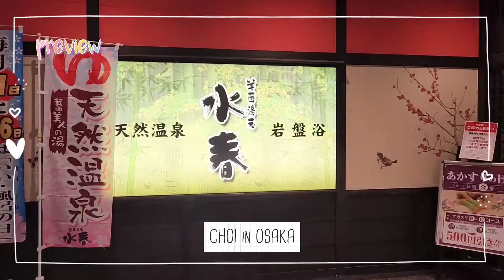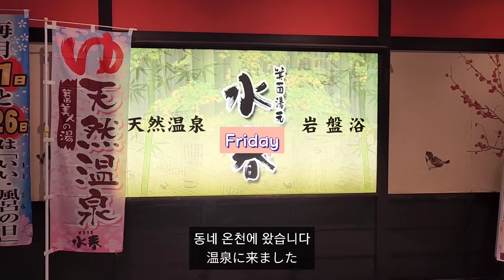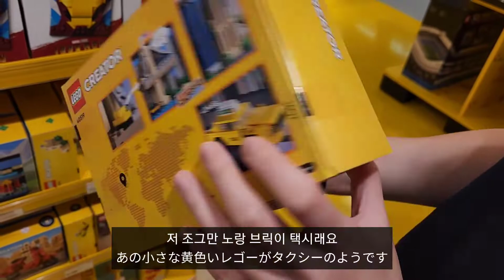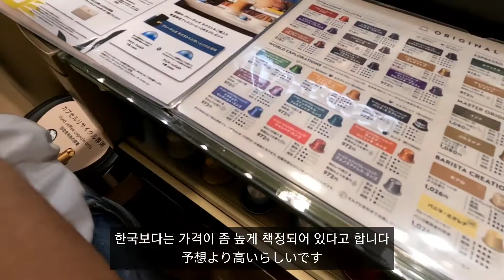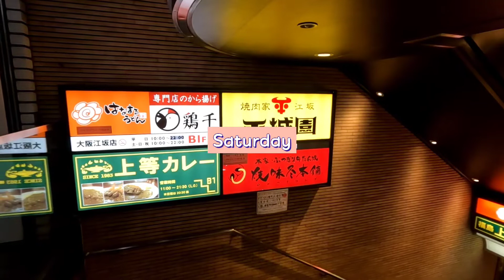일본 오사카 브이로그 | 야키니쿠 먹고 레고 구경하는 종강 전 1주일 일상 [ep.19]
오사카 일상 브이로그입니다